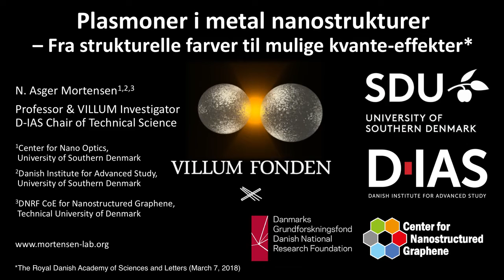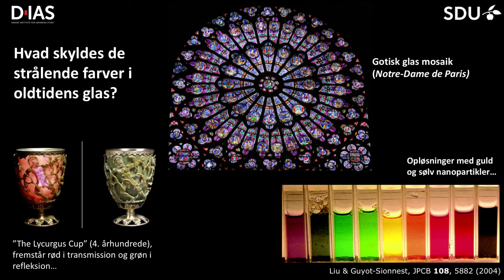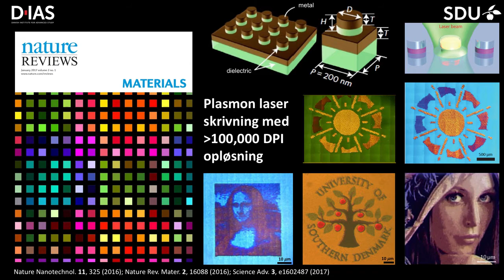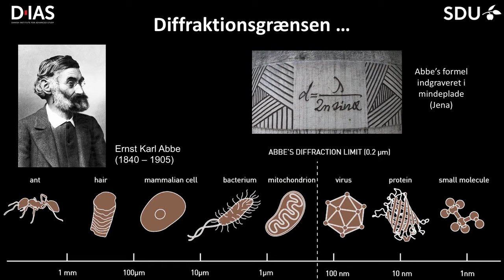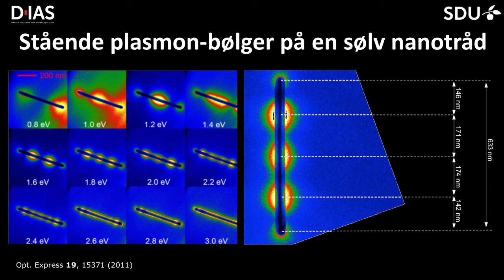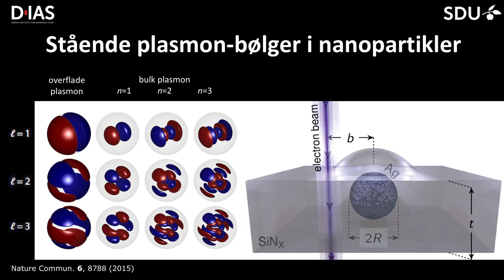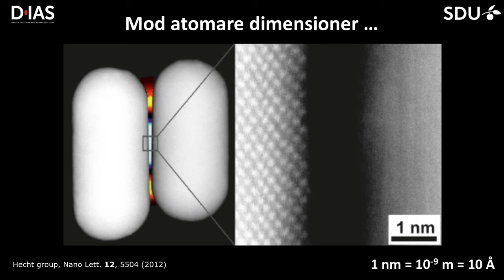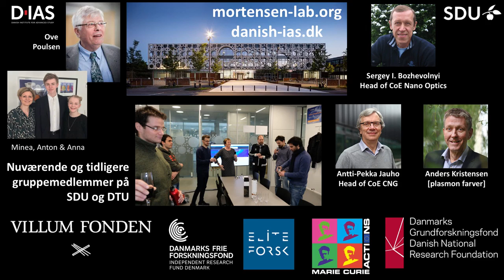Plasmoner i metal nanostrukturer - N. Asger Mortensen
N. Asger Mortensen, dr.techn, professor, VILLUM Investigator og Chair of Technical Science Center for Nano Optics & Danish Institute for Advanced Study, Syddansk Universitet. Han arbejder med lysstof-vekselvirkninger på grænsefladen mellem kvantefysik og elektrodynamik. Det kan bidrage til f.eks. at udvikle kommunikationssystemer, der ikke kan aflures, hurtigere informationsbehandling og udvikling af sensorer til nytte for eksempelvis medicinfremstilling.
PLASMONER I METAL NANOSTRUKTURER – Fra strukturelle farver til mulige kvante-effekter
Guld og sølv associeres med bestemte fremtoninger, men som nanopartikler har de paletter af farver. Det skyldes plasmoner – kollektive svingninger i metals frie elektroner. Egyptere og romere var lykkeligt uvidende om plasmoner i deres jagt på farvestrålende glas. Nanoteknologi muliggør nu plasmon laserprint  samt udforskning af mulige kvante-effekter